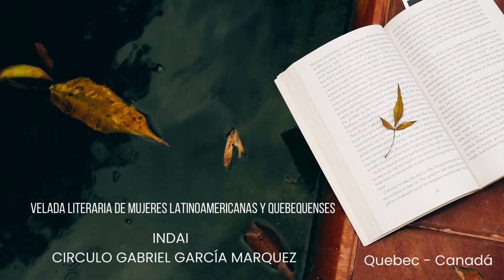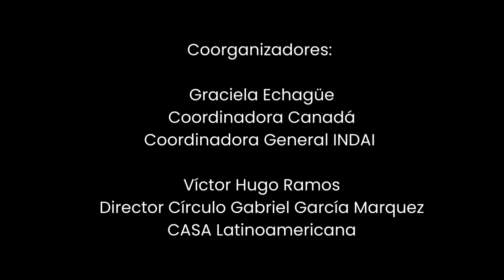IV FESTIVAL LA MUJER EN LAS LETRAS Sylvie Nicolas Quebec 2023